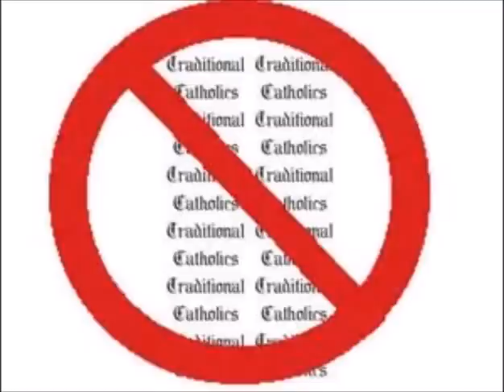Catholicism rejects the finished work of the cross.